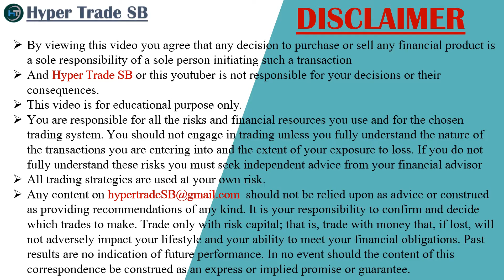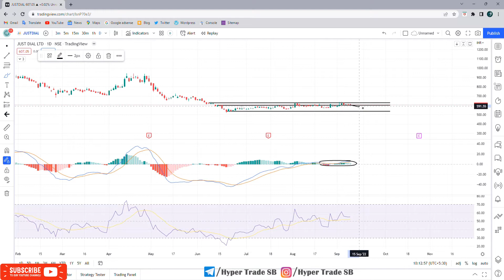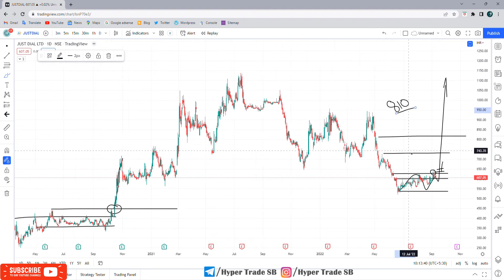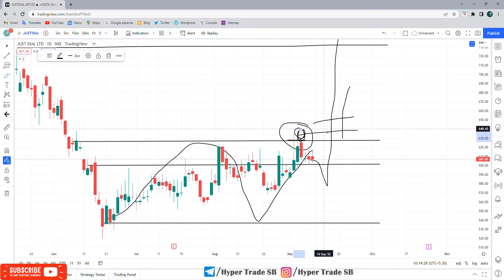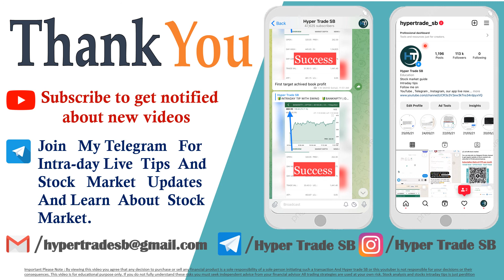Just Dial Targets 12 Sep /Just Dial Intraday Tips/Just Dial Intraday Targets/Just Dial News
INDIA🇮🇳
✳️Hello everyone  🙏

Just Dial news
Just Dial share news
Just Dial ltd share price
Just Dial share forecast

Just Dial share news today
Just Dial share market
Just Dial share analysis
Just Dial experts view
Just Dial analysis